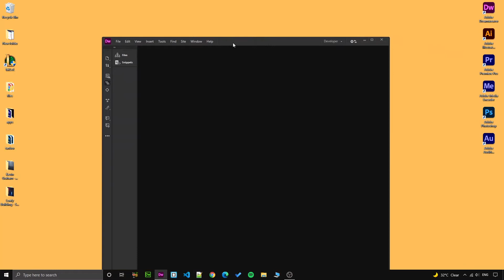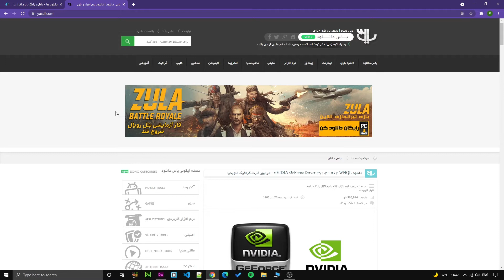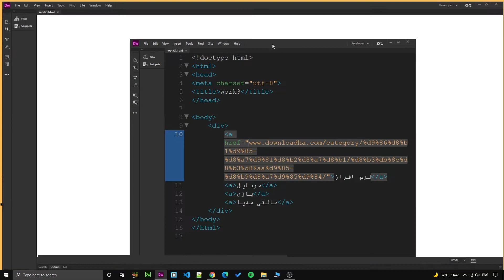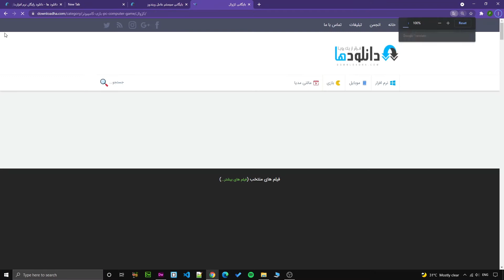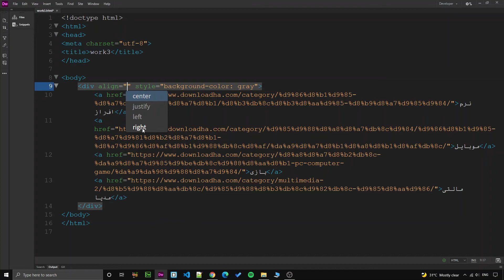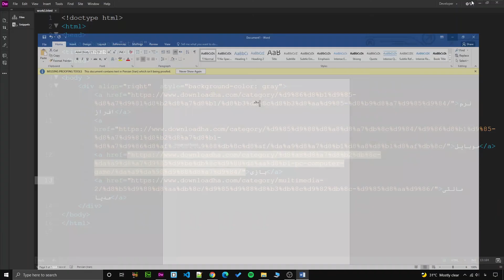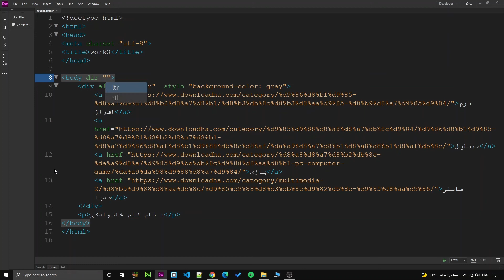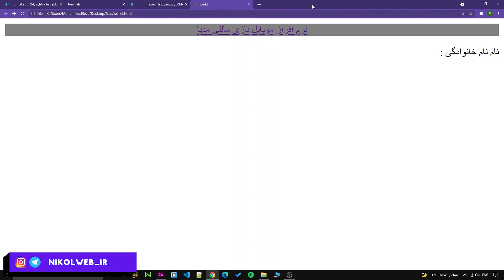آموزش HTML : مقدماتی تا پیشرفته (درس هشتم – ساخت هدرساده)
در قسمت هشتم با تگ های که یاد گرفتیم یک هدر ساختیم و تگ div رو بررسی کردیم

یادگیری زبان HTML از پیش نیازهای اصلی برای تبدیل شدن به یک طراح وبسایت می باشد.در دوره آموزش کامل html سعی کردم به طور کامل و ساده شمارو به این زبان آشنا کنم.هروز یک قسمت جدید از آموزش طراحی سایت با HTML  منتشر میشه که شما عزیزان میتونید اون رو مشاهده کنید.

خوشحال میشم که مشترک کانالمون بشید تا همیشه بتونید از آموزشاتمون استفاده کنید.